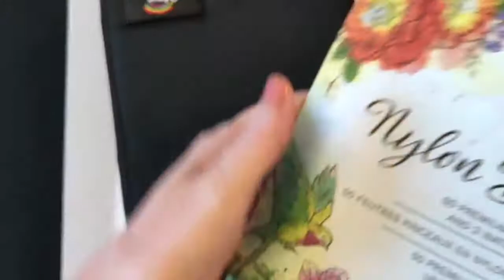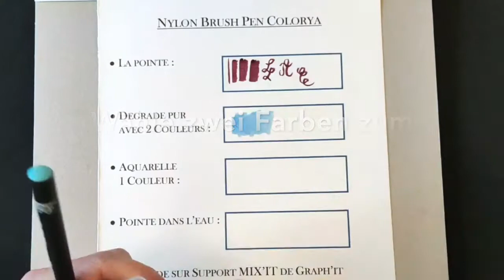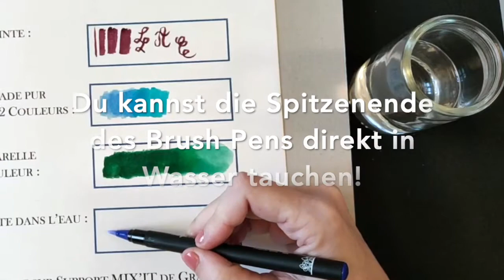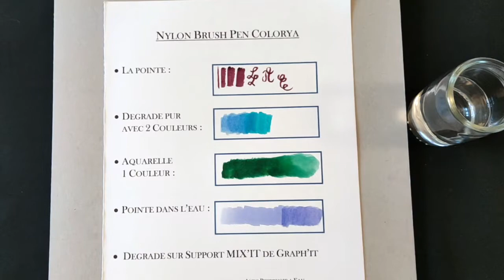Brush Pens Tutorial auf Deutsch | COLORYA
Vielen Dank, dass Sie sich für Colorya's Pinselstifte als Ihr nächstes Abenteuer entschieden haben! 🎨 Mit diesem Video möchten wir Ihnen einige einfache Tipps und Tricks zeigen, wie Sie Ihre neuen Brush Pens am besten verwenden, um mühelose Aquarelleffekte in Ihren Malbüchern, Bullet Journals, für Handschriften oder Kalligrafie zu erzielen!